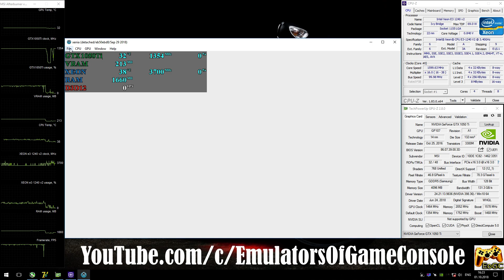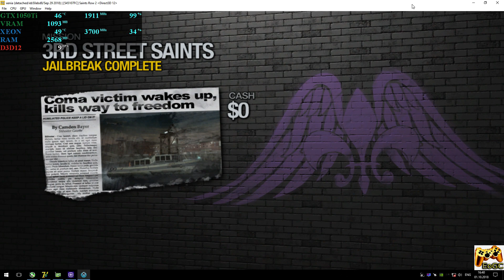XENIA DX12 [Xbox 360] - Saints Row 2 [Gameplay] DirectX 12 api #2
XENIA Download (use only builds marked as 'release' !!!)
Help
My-Specs
CPU: Intel Xeon e3-1240 V2 @ 3.6 GHz (MB MSI Z77A-G45),
RAM: 8GB DDR3-1866 MHz (Kingston HyperX Fury),
GPU: Nvidia GTX 1050ti 4GB (MSI Gaming X),
Games
Saints Row 2 (Xbox360)
Status: Half-Playable / Ingame (Progress)
Info
Recording: ShadowPlay
Realtime Footage
Support
PS
Отличный прогресс. Но во всех играх наблюдается одна и та же картина - чрезмерная загрузка GPU и возможность запуска только на мощных видеокартах (в идеале GTX1060 или даже GTX1070+).
 Ждем обновлений :)